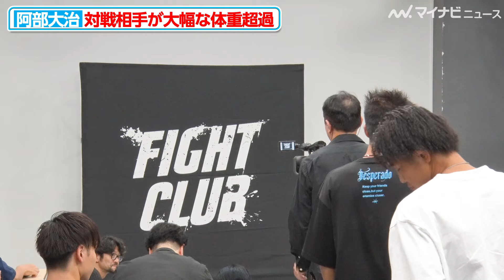阿部大治、対戦相手が大幅な体重超過 再計量となるも「ぶっ倒すだけ」とやる気満々 『FIGHT CLUB.2』公開前日計量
YA-MANがプロデュースする格闘技イベント『FIGHT CLUB.2』の公開前日計量が4日に行われた。メインで出場予定だった木村”フィリップ”ミノルが大麻取締法違反の疑いで逮捕され、YA-MANとの試合が中止となってしまったが、大会自体は開催へ。前代未聞の展開の中、出場選手が翌日の試合への意気込みを語った。

🎬YA-MAN、安保瑠輝也や怪物くんと対戦する可能性は否定 木村ミノルの代替選手については試合実施を含め検討中『FIGHT CLUB.2』公開前日計量